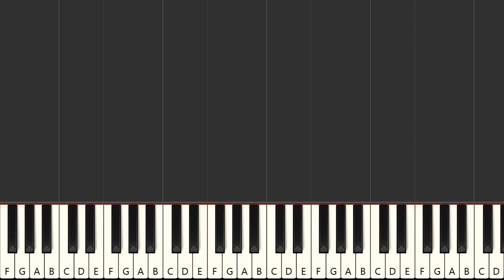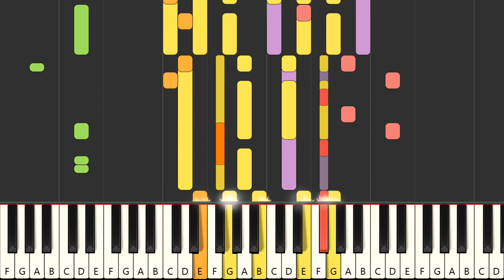La liberté - Soolking feat. Ouled El Bahdja (MIDI)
Instrumental multitrack version in the style of the song "La liberté", made famous by the artist : "Soolking feat. Ouled El Bahdja" in MIDI format

FRANCAIS
Version instrumentale multipistes dans le style de la chanson "La liberté", rendue célèbre par l'artiste : "Soolking feat. Ouled El Bahdja" au format MIDI

Qué más ? :
- Produce tu propia pista de acompañamiento
- Cambiar sonidos